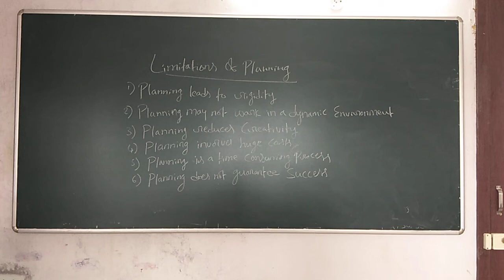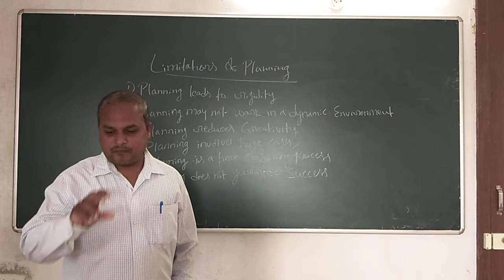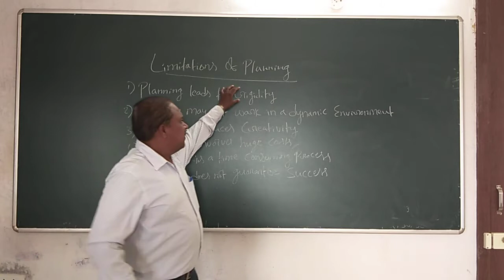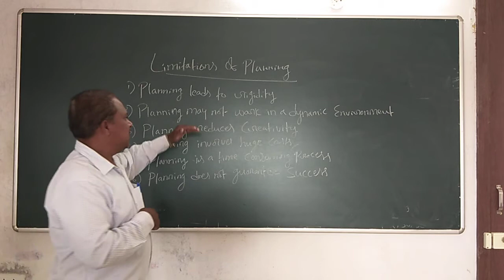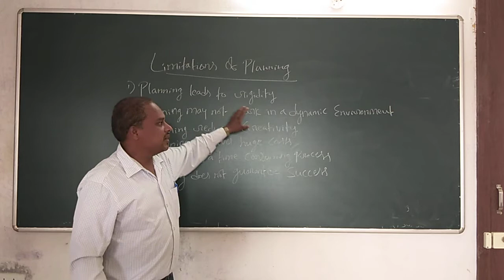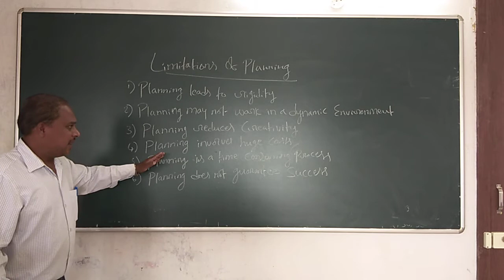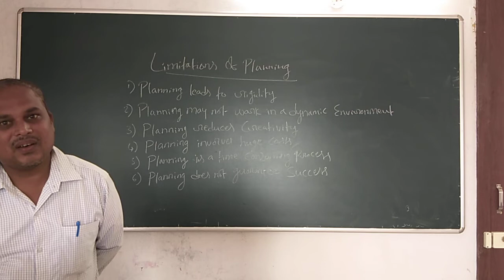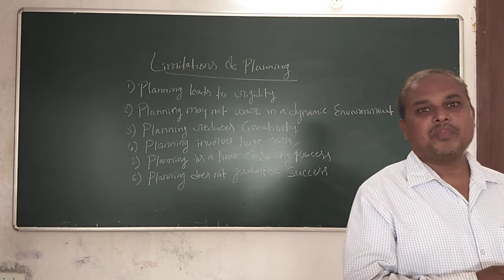session 4 B S Chapter 4 Limitations of planning